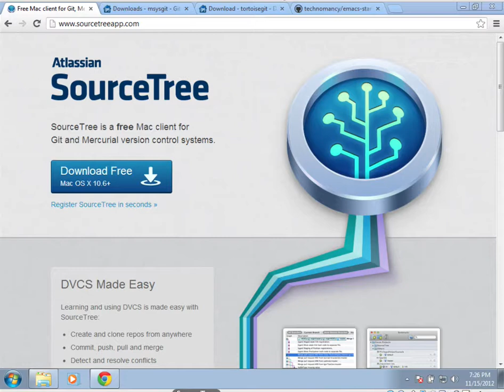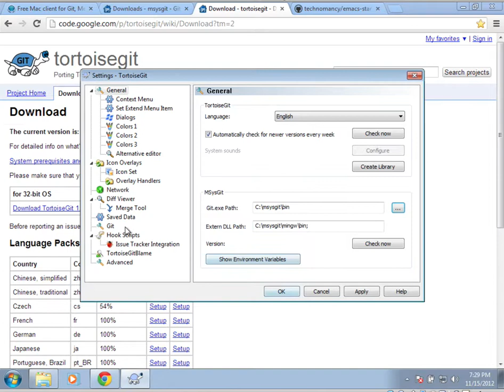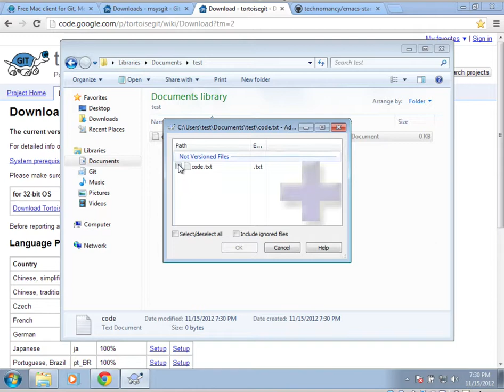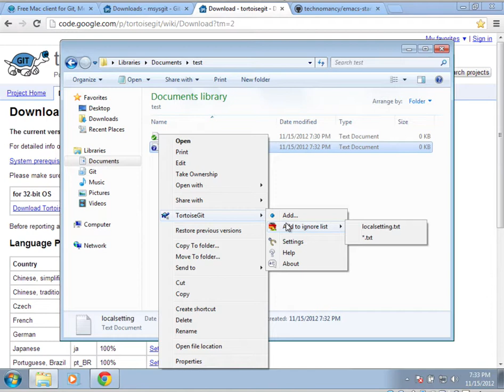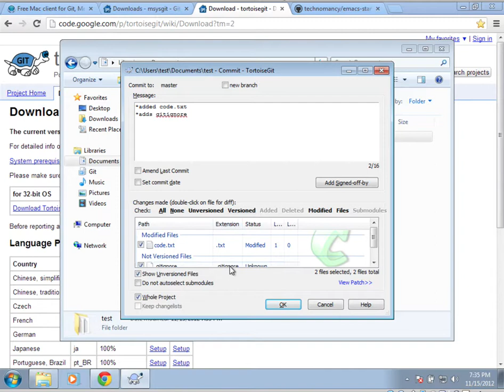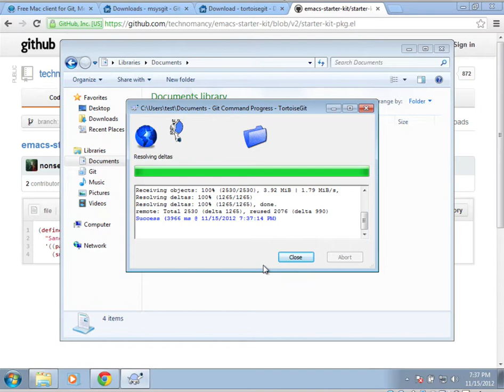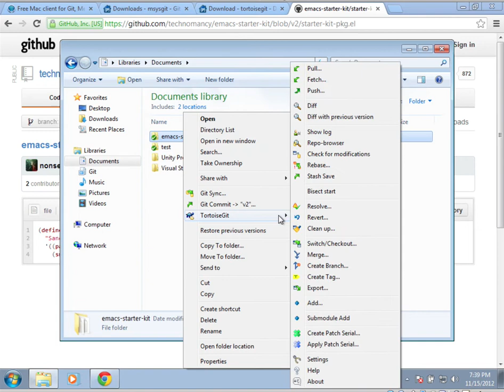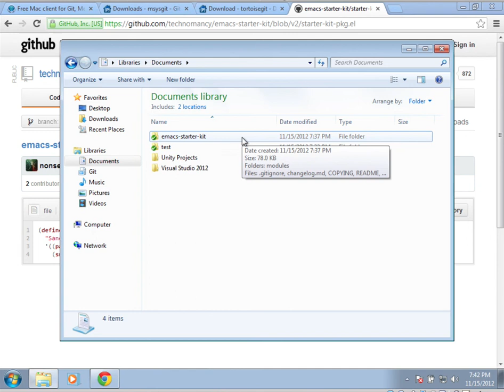Git intro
Intro to git for some of my co-hortes but hopefully others will learn form it as well!

SourceTree (UPDATE: Now available for Windows as well!!)